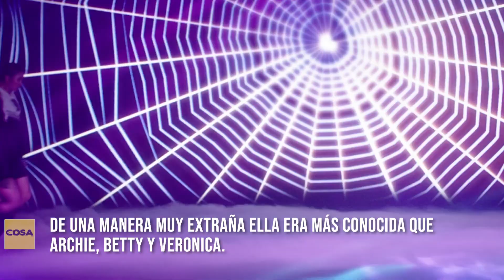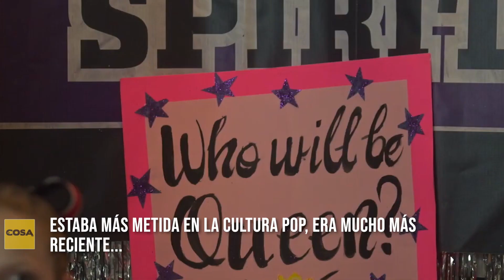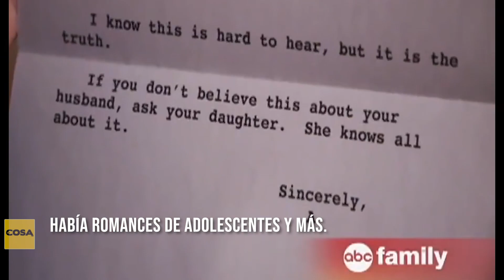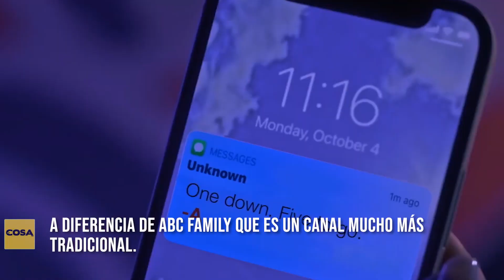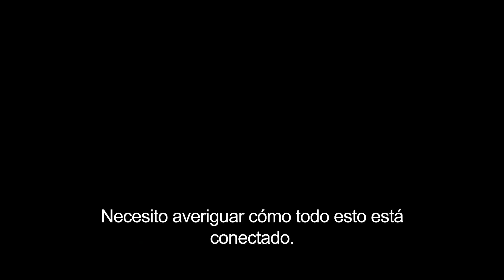Pretty Little Liars: Un Nuevo Pecado: Hablamos con su creador sobre la serie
Pudimos hablar con su creador sobre los puntos más importantes de esta nueva historia, su introducción en el mundo del terror y las características de sus protagonistas.